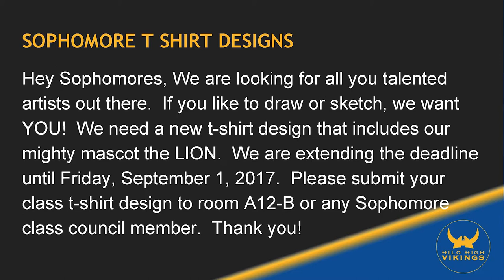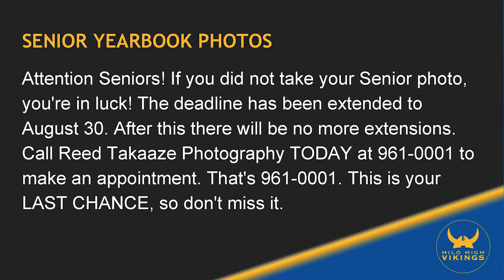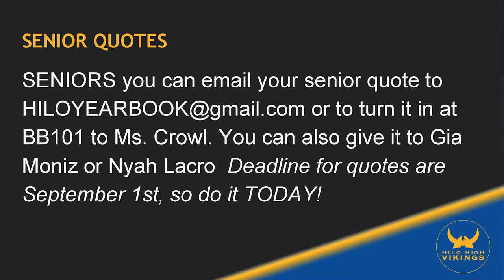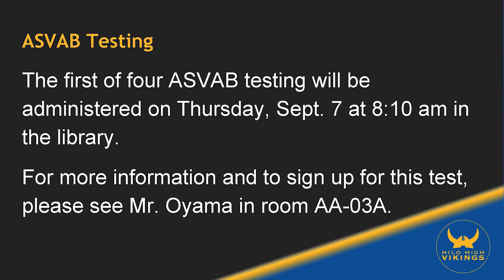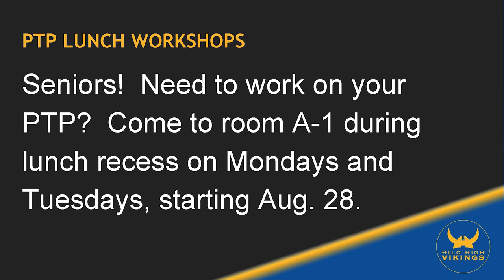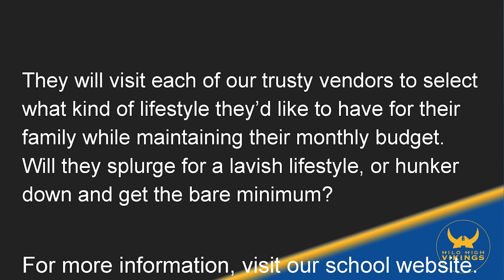08/29/2017 KVIKS Bulletin